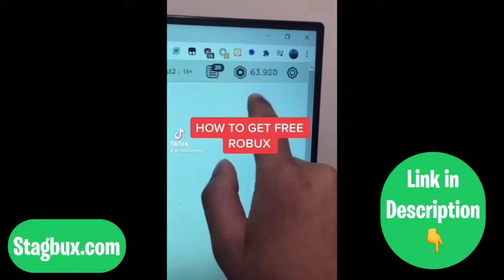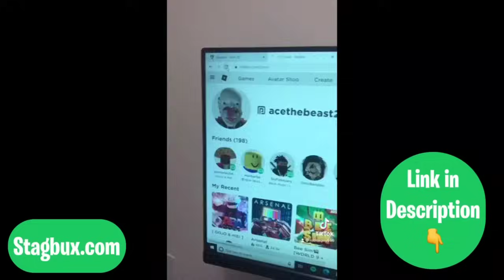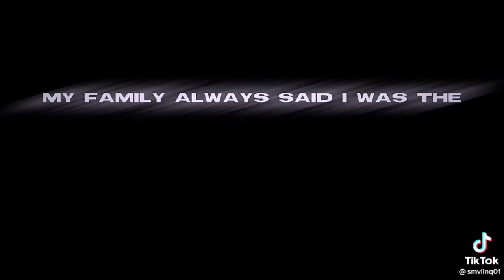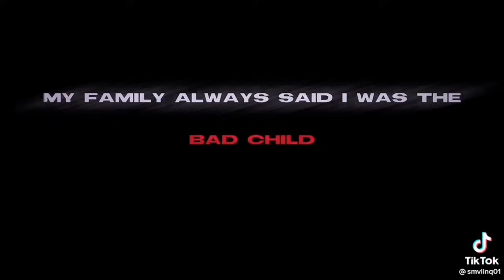GachaLife tiktok compilation #78 ❤❤